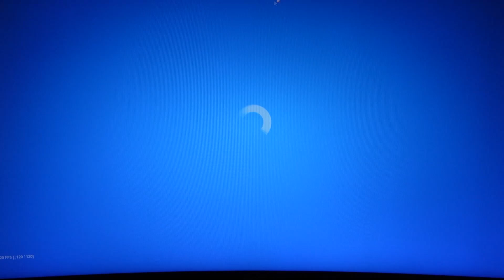MIJN VRIENDIN ZIT in FORTNITE! 😍❤️